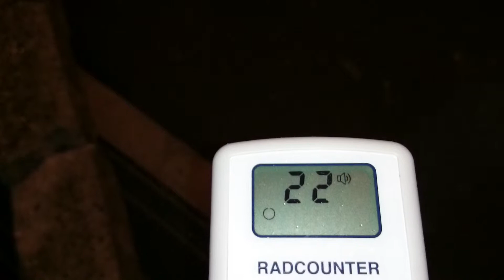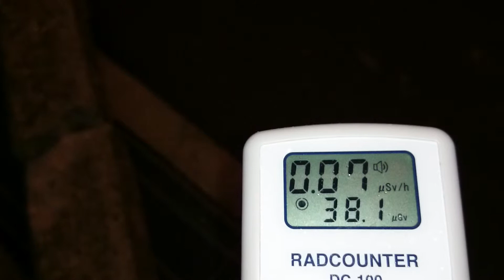計測日2014年8月12日 東京都港区 芝公園３丁目③